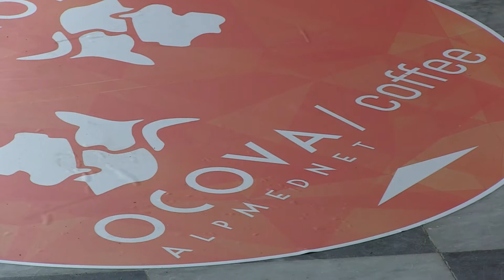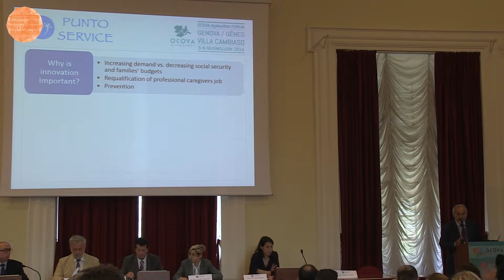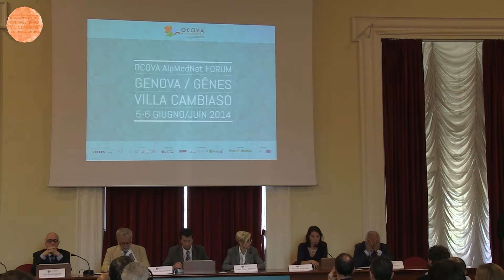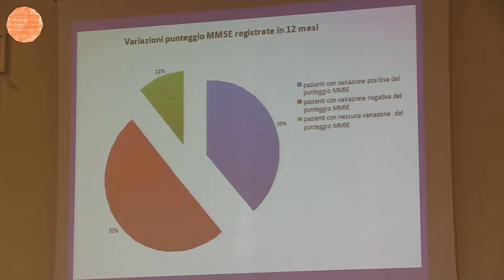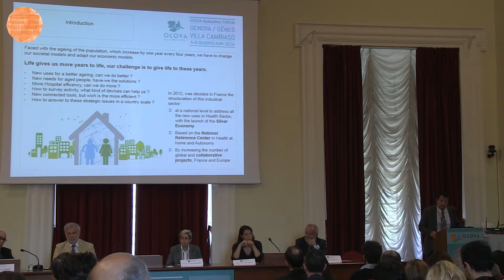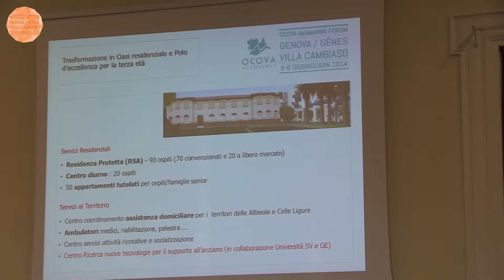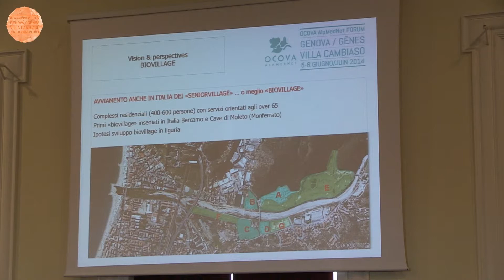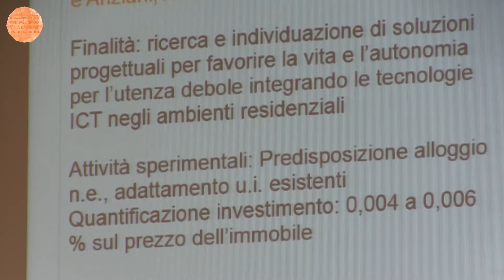Forum OCOVA AlpMedNet Genova 2014 - "Tecnologie e Servizi per la Salute"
Forum OCOVA AlpMedNet Genova 2014

Tavola Rotonda “Tecnologie e Servizi per la Salute”
Prof. Gianni Vercelli, DIBRIS – Univertità degli studi di Genova
Dott.ssa Sofia Mosci, Responsabile Analisi Mercato – Polo Politecmed
Dott. Marco De Benedetto, Dirigente S.S.C. Infrastrutture e Sistemi – Ospedali Galliera
Dr.ssa Tiziana Tassinari, Direttore S.C. di Neurologia – Ospedale Santa Corona
Sig. Thierry Semionoff-Bru, Direttore Generale Innovation Santé Conseil – Membro del CNR Santé
Ing. Mauro Pastori, Direttore Generale – Punto Service
Prof. Nicolò Casiddu, DSA – Università degli studi di Genova
Ing. Guglielmo Calci, Coordinatore progetto AlbaPace – Albisola Superiore